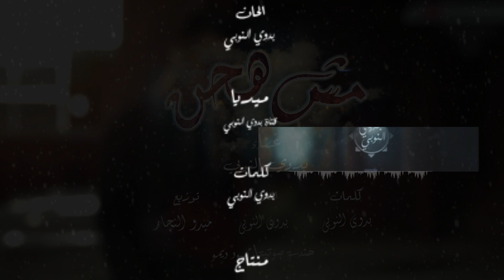اغنية "مش هحن" غناء بدوي النوبي" من البوم (متفتكريش) حصريا 2022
اغنية   ( مش هحن )
كلمات وألحان  -( بدوي النوبي )
مسيقار عزف - ( ميدو النجار )
اخراج و توزيع  - ( ديمو البرودشكن )
الصفحة الرسمية للمطرب بدوي النوبي
واتساب